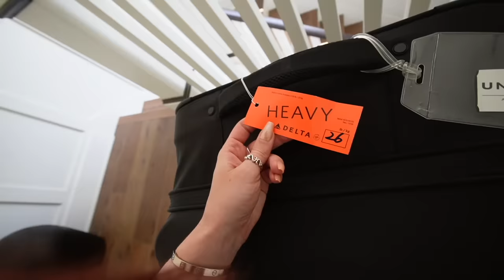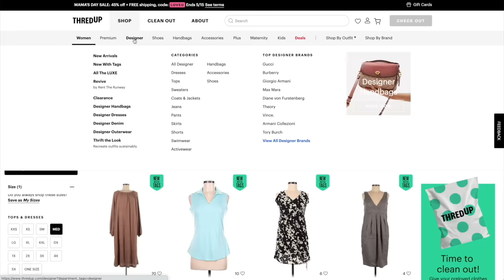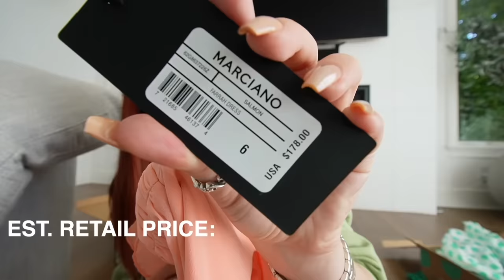Productive Vlog: Shopping for Europe + Deep Cleaning My House!!!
hey guys! today we're packing for. EUROPE! I'm going to Italy for the very first time, so come with me thrifting, shopping and cleaning (yes, cleaning) my house! Applies to US & Canada customers only. See site for full terms).